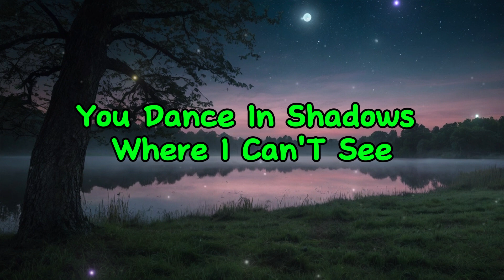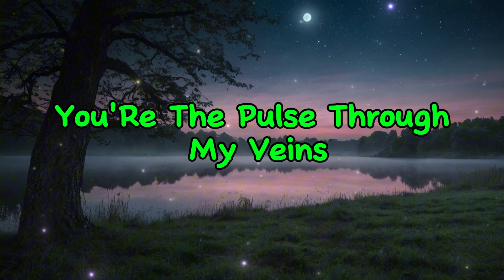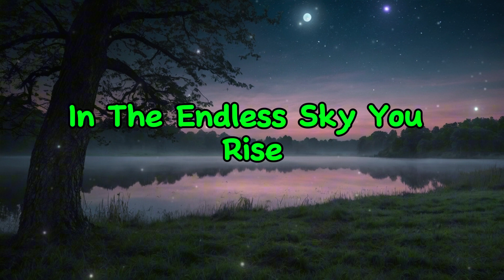My Soul Reflection Original Song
[Verse]
Living In My Veins Wild And Free
You Dance In Shadows Where I Can't See
On The Walls Of My Mind You Paint Dreams
In The Silence Of Nights You're My Theme

[Verse 2]
Hope In The Distance You Whisper Near
In The Crowded Spaces I Feel You Clear
You Stitch My Heart With Threads Of Gold
In All My Existence Your Hand I Hold

[Chorus]
You're The Pulse Through My Veins
A Lighthouse In My Storms And Rains
Echoes In My Hollow Nights
A Beacon In My Distant Flights

[Verse 3]
Every Shadow Casts Your Grace
Every Tear Holds Your Embrace
Cities Hum With Your Soft Call
In Wide Open Spaces You Stand Tall

[Bridge]
In The Mirrors Of My Soul Reflection
In Each Breath Your Sweet Connection
Silent Whispers Turn To Lullabies
In The Endless Sky You Rise